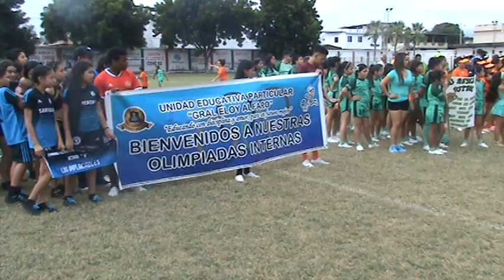Delegacion sexta promocion A